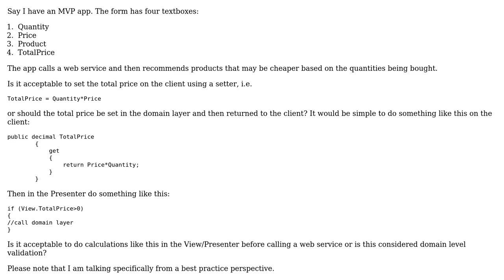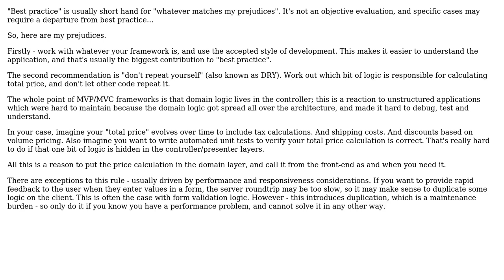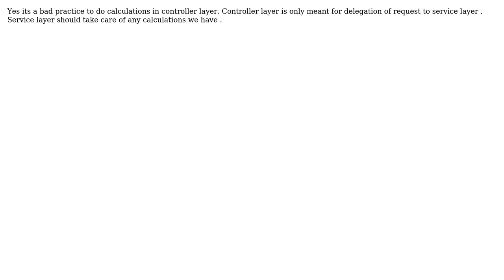Software Engineering: Is it bad practice to have calculations in the Presenter/Controller and View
With thanks & praise to God, and with thanks to the many people who have made this project possible! | Content (except music & images) licensed under CC BY-SA | Music | Images & others | With thanks to user w0051977 user user1940824 user TheCatWhisperer user Neville Kuyt user Martin Maat user Constantin Galbenu and the Stack Exchange Network Trademarks are property of their respective owners. You are responsible for your own actions.